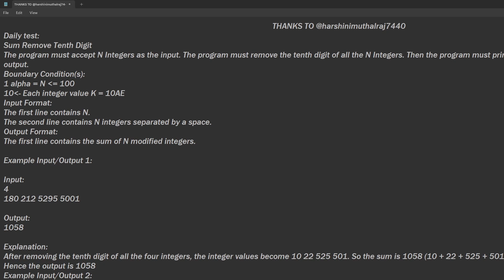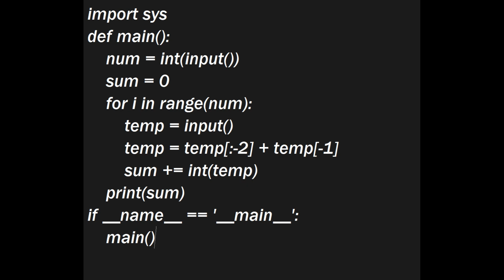Skill Rack- Daily Test - Sum Remove Tenth Digit 24-10-23